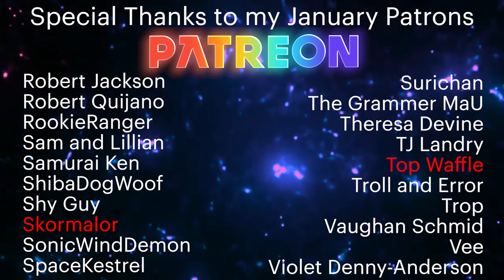VRChat Dating Show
Time to find love in Virtual Reality! What happens when 3 couples meet on a blind date inside of VR? Will they find true love? Watch this pilot episode of “The Virtual Reality Dating Show” to get to know the contestants and see what happens when fate is left to the hands of the metaverse. I’m also going live on Twitch right after this video uploads, so come swing by!

*address all mail to PHIA, please!